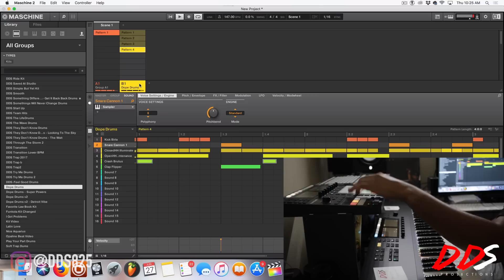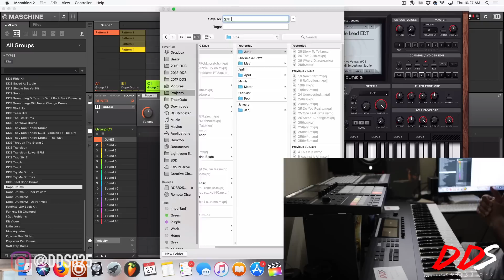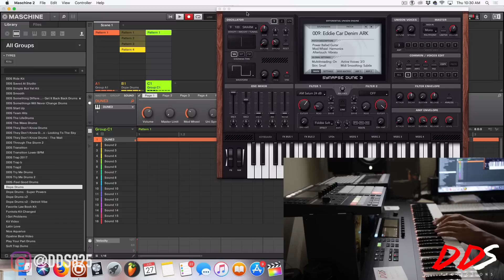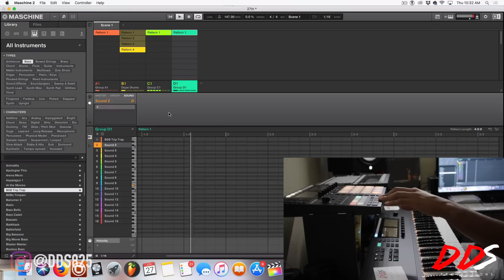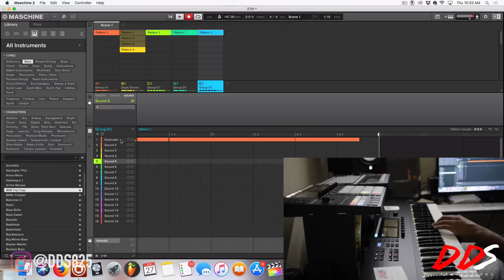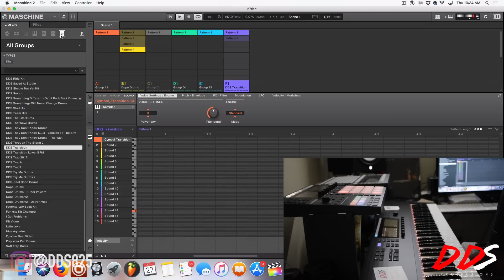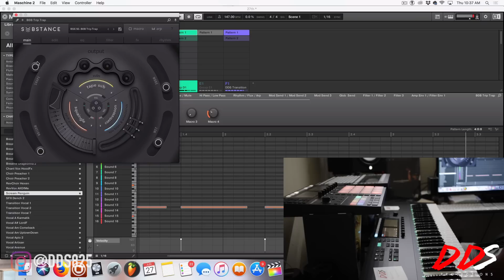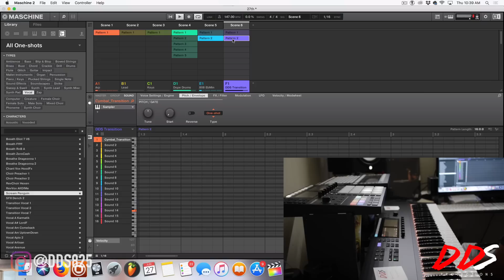Making A Beat In Maschine (Start to Finish)